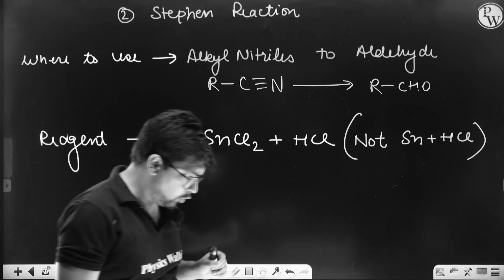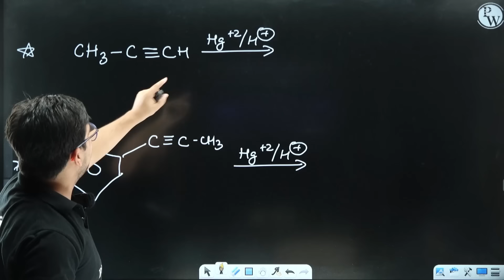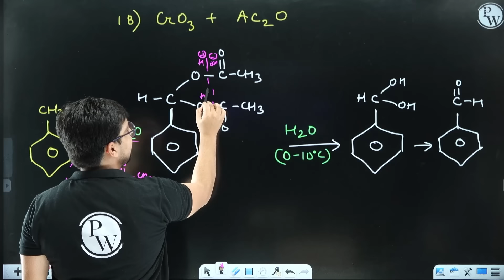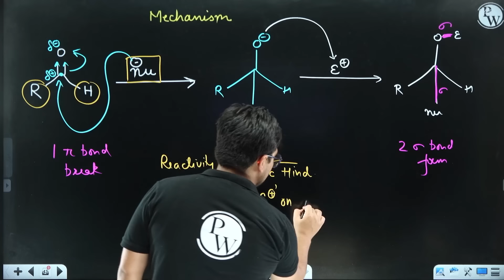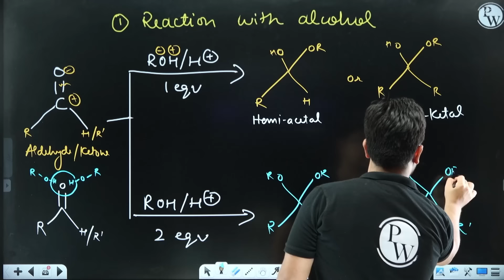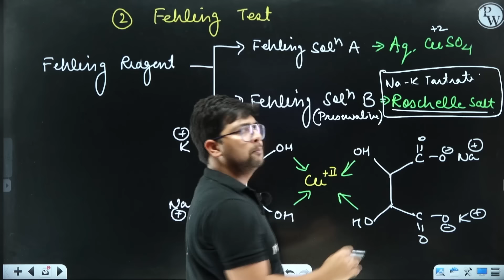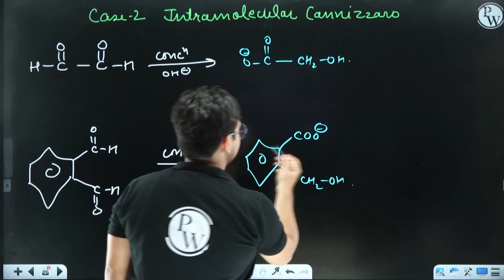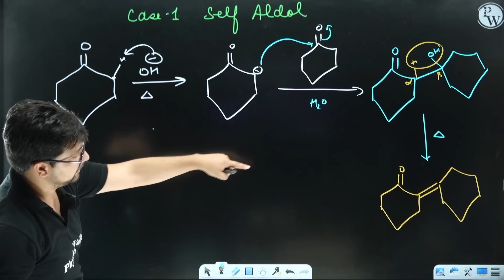ALDEHYDES & KETONES in 110 Minutes | Full Chapter Revision | Class 12th NEET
Embark on a comprehensive revision journey through the intricate realm of organic chemistry with our intensive session, "ALDEHYDES & KETONES in 110 Minutes"! 🧪📚 Tailored for Class 12th NEET aspirants, this video is your ultimate guide to revisiting crucial concepts, problem-solving strategies, and mastering the intricacies of aldehydes and ketones.

30-minute lectures will be provided in the Recorded Form on Competition Wallah YT Channel
𝟔 𝐃𝐚𝐲𝐬 scheduled classes with one lecture per day
⏳ 𝐓𝐢𝐦𝐞𝐬𝐭𝐚𝐦𝐩𝐬
00:00 - Introduction
00:55 - Aldehyde and Ketones
01:57 - Method of preparation of ketones/aldehydes
20:10 - Method of preparation of Aldehydes
30:00 - Method of preparation of Aromatic aldehydes
39:03 - Method of preparation of ketones
43:25 - Chemical properties
1:17:52 - Special Reactions
1:49:19 - Thank You Bachhon!